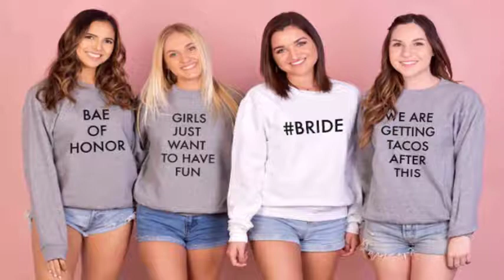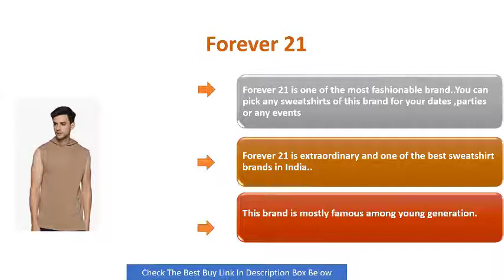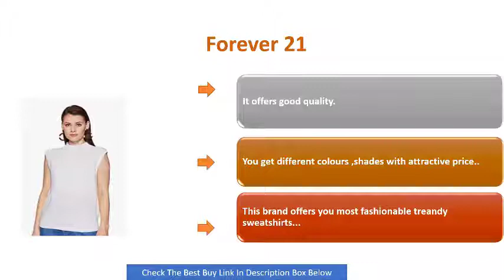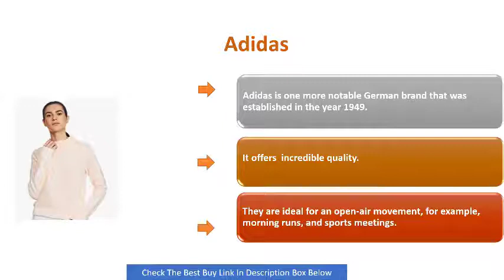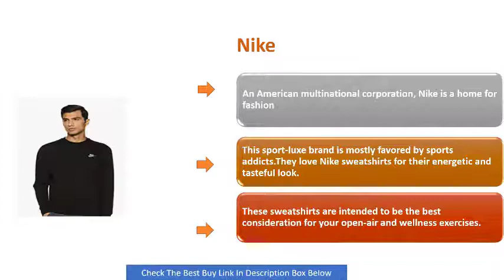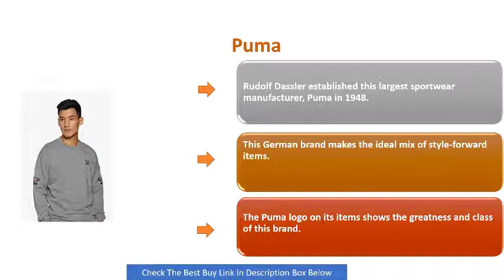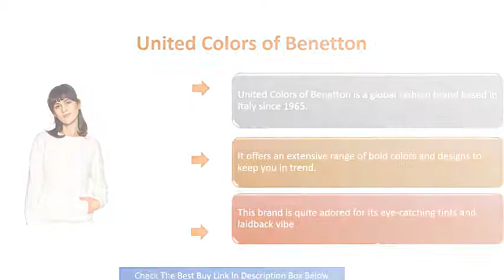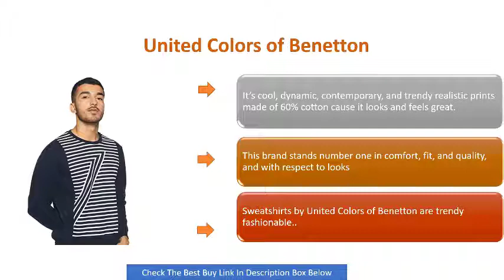Top 5 Best Sweatshirts Brand In India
In this video we review about Top 5 Best sweatshirts brand in India..

Product link::
1.United Colors of Benetton

4. Adidas

5. Forever 21

Other best sweatshirts brand::

Allen Solly

Tommy Hilfiger

Pepe Jeans

Qube By Fort Collins

Monte Carlo